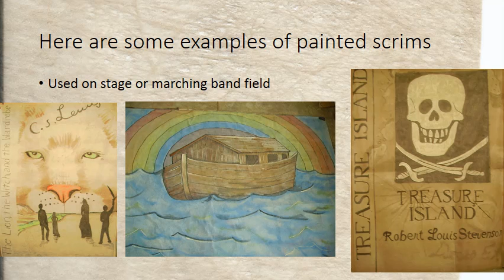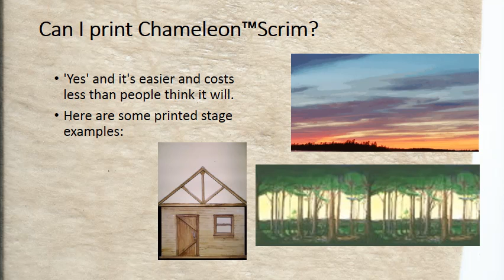How do I paint a scrim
Easy steps to paint a scrim for stage scrims or marching bands or haunts or show choirs.  The scrim remains fully capable of projection effects or reveal effects (making people appear or disappear), silhouette effects, etc. Scrim used is Chameleon™ scrim from Studio Productions, Inc. 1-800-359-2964 in US or Canada.